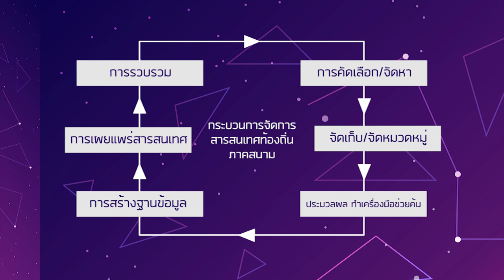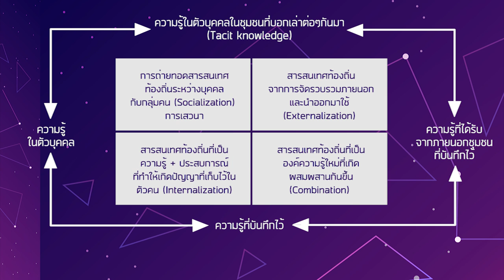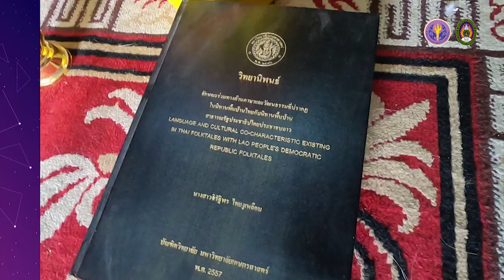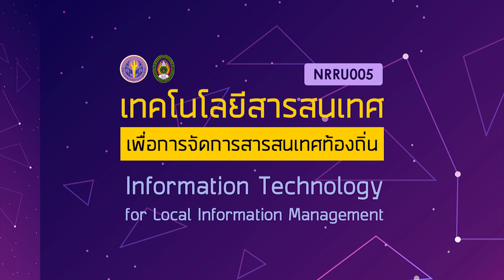3.1 แนวคิดการจัดการสารสนเทศท้องถิ่น